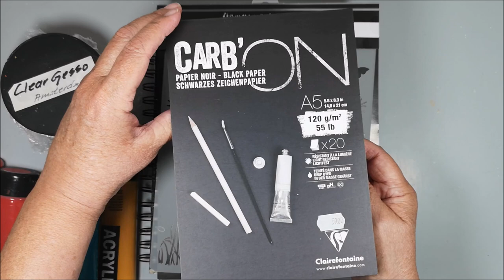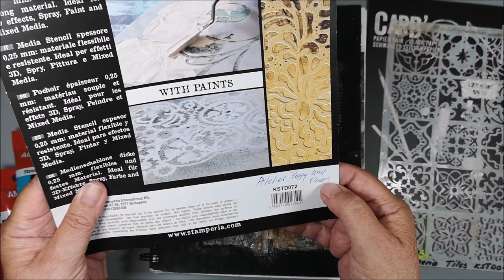Art Journaling with an idea, stencils from Stamperia, acrylics and Nail polish.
• Stamperia stencil Tiles KSTDO46
• Amsterdam acrylic Gold Ochre 231
• Amsterdam acrylic Azo Orange 276
• Amsterdam acrylic Persian Rose 330
• Amsterdam acrylic Greenish Blue 557
• Amsterdam acrylic Olive Green Light
• Talens acrylic Naphthol Red Medium 396
• Talens acrylic Permanent Green Light 618
• Nail polish, clear with gold flakes
• Pentel Hybrid Technica 0,8
• Gold pen - Hybrid Dual Metallic 1.0
• Creative Expression Deckle Edge Ruler